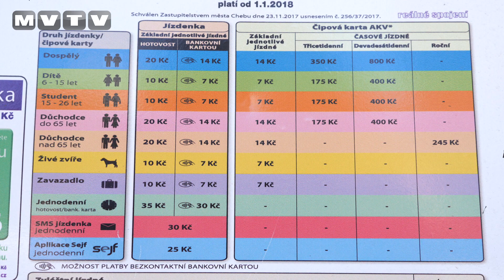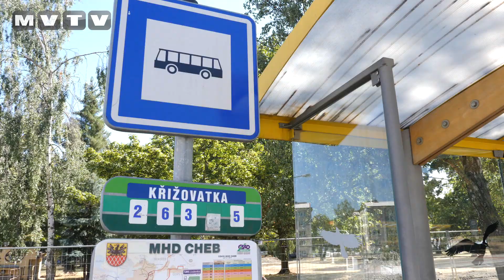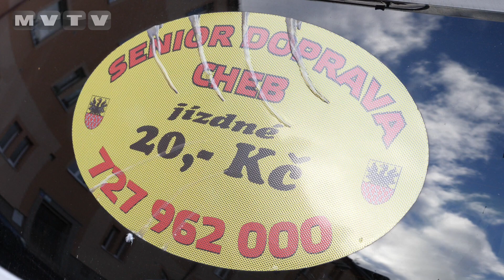MHD v Chebu už nebude zdarma pro všechny, taxík pro seniory se osvědčil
MHD v Chebu byla od loňského září pro občany města zdarma. Nyní bude jízdné propláceno jen studentům do 26 let a seniorům nad 65 let. Očekávaný nárůst cestujících autobusem totiž nenastal. Změny přicházejí i při využití služby senior doprava, která své služby rozšíří.